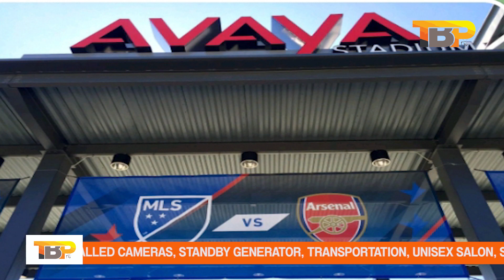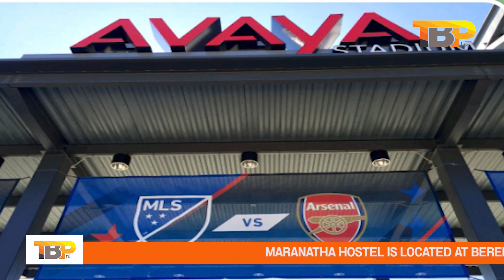TBP SPORTS: USAIN BOLT ON ERIC TEN HAG PERFORMANCE, LA LIGA PRESIDENT ON JOAN LAPORTA.